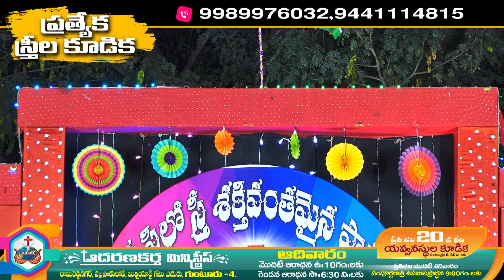Nannu Ashirvadinchalani || by Aadharanakartha Ministries Sisters || Latest Telugu Christian song.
Address
Rami Reddy Nagar, Nallapadu Road, Near Mirchi Yard Guntur, Andhra Pradesh 522004
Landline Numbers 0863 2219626